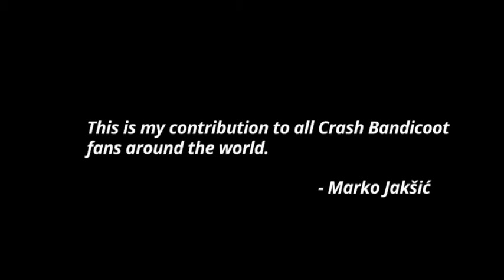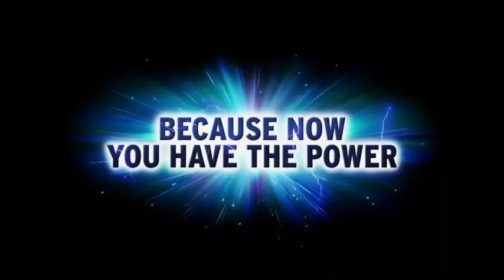Crash Bandicoot 2016 (El regreso)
Hey como estan mi gente preciosa perdonen por no subir vidiums tan rapidamente..  y continuamente he estado ocupado.  Pero ya me desocupare un momento mi gente espero te guste este vidium mi querida gente chula,linda,preciosa.

Perdonen el intro se repetio al final lo edite pero se repitio el intro al final de nuevo perdónenme por eso ultimo sin mas espero disfruten el vidium consegui poca informacion asi que hize lo que pude mi gente despues de que la E3 diran anuncio al nuevo crash remasterizado .

Sin mas espero me regalen un like y una suscripción ami canal mi gente si les ha gustado el vidium puedes comentar de cualquier modo si te ha gustado o no.

Recuerda regalarme un like en mi pagina de facebook.

Y tambien podras encontrarme en mi facebook personal en el cual podremos hablar platicar de cualquier tema y cosa que gustes vale mi gente.

xWiryMageEVLS es mas que amor esto es pasión los amo mis gamers